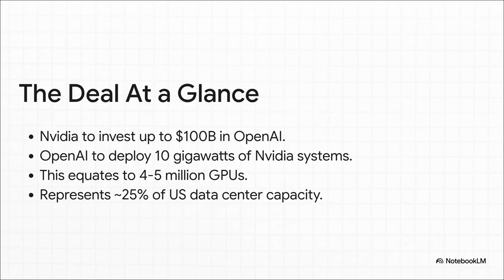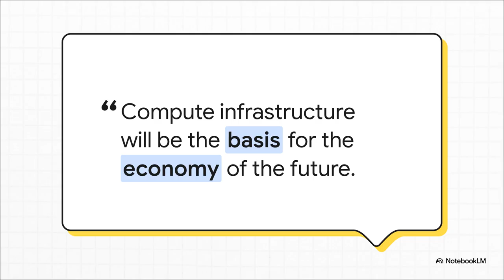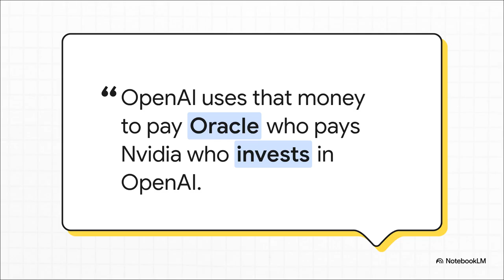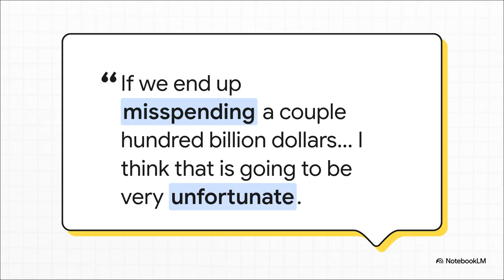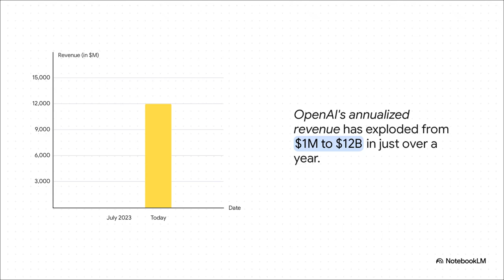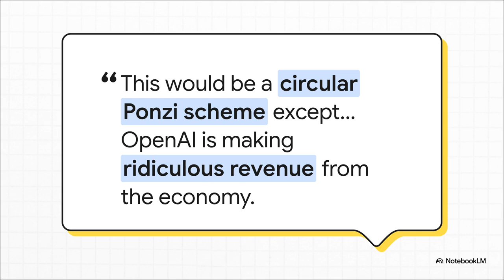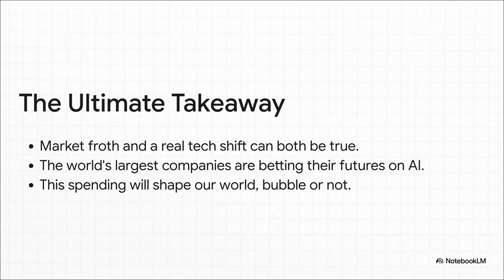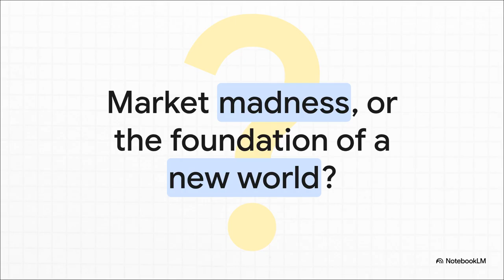Why Nvidia Is Betting $100B on OpenAI (And What It Really Means)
The massive $100 billion investment and partnership** announced between **Nvidia and OpenAI** concerning data and compute infrastructure. This deal, which involves OpenAI deploying vast amounts of Nvidia systems, is framed as a critical investment in the **future compute economy**, driving the next generation of AI models. The source explores **two main reactions** to the deal: the concern that the huge investments are merely symptomatic of an **AI bubble** resembling the dot-com crash, exemplified by fears of circular revenue flows and over-exuberance. Conversely, the video argues that unlike previous bubbles, this growth is grounded in **real demand and surging revenue** from individuals and companies using the technology, suggesting the immense spending is necessary for building a **new global economy**.